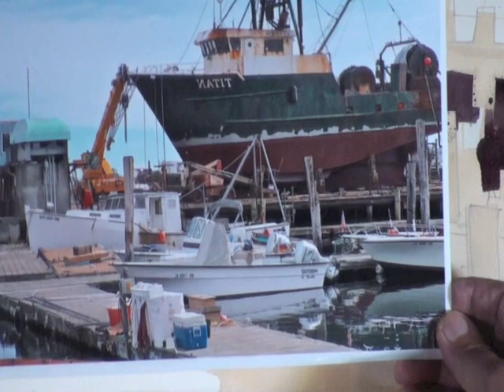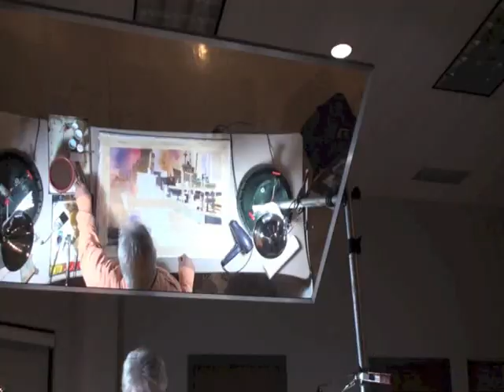John Salminen Watercolor Part 1